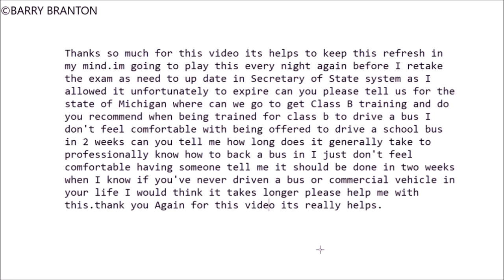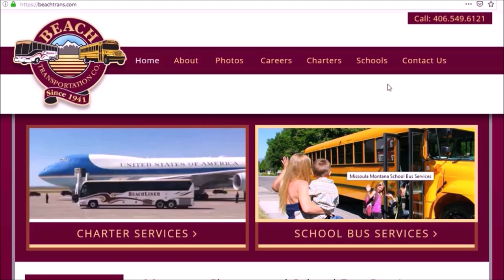Answering a Viewer's Question about Training for a Class "B" CDL License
The viewer's question: "Thanks so much for this video its helps to keep this refresh in my mind. im going to play this every night again before I retake the exam as need to up date in Secretary of State system as I allowed it unfortunately to expire can you please tell us for the state of Michigan where can we go to get Class B training and do you recommend when being trained for class b to drive a bus I don't feel comfortable with being offered to drive a school bus in 2 weeks can you tell me how long does it generally take to professionally know how to back a bus in I just don't feel comfortable having someone tell me it should be done in two weeks when I know if you've never driven a bus or commercial vehicle in your life I would think it takes longer please help me with this. thank you Again for this video its really helps."
Partial Transcript:
00:23
hi this is very Branton today I received
00:25
this message I'm gonna read it to you
00:27
says thanks so much for this video it
00:31
helps to keep this refresh in my mind
00:37
I'm going to play this every night again
00:40
before I retake the exam as need to
00:44
update in the Secretary of State system
00:47
as I allowed it unfortunately to expire
00:52
can you please tell us for the state of
00:56
Michigan where can we go to get a
00:59
class-b training and do you recommend
01:03
when being trained for Class B to drive
01:09
a class but for me to drive a bus I
01:12
don't feel comfortable with being
01:15
offered to drive a school bus in two
01:17
weeks can you tell me how long does it
01:22
generally take to professionally know
01:25
how to back a bus and I just don't feel
01:32
comfortable having someone tell me it
01:35
should be done in two weeks when I know
01:38
if you've never driven a bus or
01:41
commercial vehicle in your life I would
01:44
think it would take longer please help
01:46
me with this again thank you for this
01:50
video it really helps
01:57
alright presumably you're talking about
02:01
getting a job with the school bus
02:04
company when I first started driving
02:08
recently it was with local school bus
02:14
company and what I did was I just went
02:15
and applied for the job
02:17
I hadn't driven a vehicle especially a
02:20
commercial vehicle since 1986 I think it
02:26
was when I drove a beer truck but then
02:31
leave us 2016 I got a job driving a
02:34
school bus here's where I worked at
02:37
beach transportation great place to work
02:44
[Music]
02:46
so I started driving a school bus and
02:51
did that for about three years it's a
02:56
great way to learn what you do is
03:01
[Music]
03:02
you just go apply for the job that you
03:04
want you know there's a shortage of
03:07
school bus drivers in my in my opinion
03:12
so I suggest just going and applying for
03:17
the job get the job and they'll train
03:21
you pretty much now when I started they
03:26
didn't train you for the the
03:28
book-learning part you had to do that
03:30
yourself and go take the the written
03:33
exams and then once you received your
03:35
commercial learner's permit and also
03:38
you'd need your Mac which is your
03:40
medical examiner certificate take that
03:43
back to the employer and they begin the
03:48
next phase of training which is for the
03:51
skills test which are tests that you
03:54
actually do for example one is vehicle
03:58
inspection the next skills test is basic
04:02
vehicle control and then the next one is
04:05
on-road driving test and if you
04:09
successfully pass those tests then you
04:14
go to the state and once you're examined
04:17
by an examiner no issue issue you a CDL
04:25
license after you pay the fee so my
04:31
suggestion is if you've never driven a a
04:35
vehicle a large vehicle before
04:43
the best thing you can do is during your
04:45
training period practice and the company
04:51
that you're going to be hired by it they
04:53
will have someone who is a trainer there
04:56
it will instruct you on how to properly
04:59
back up the bus and you just follow
05:03
their directions and that's the best
05:09
thing is to practice it and so you'll
05:16
become better at backing with more
05:20
practice that's basically all I have to